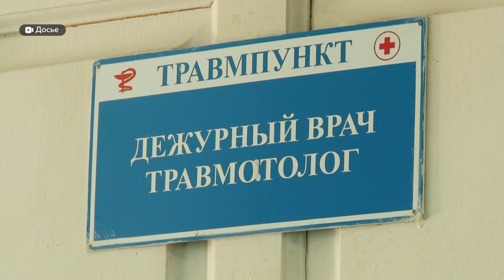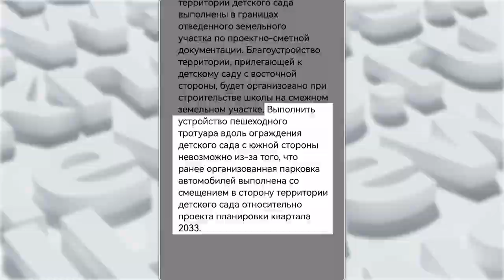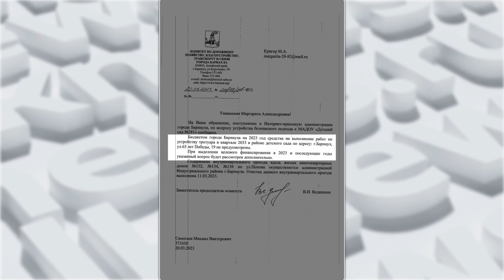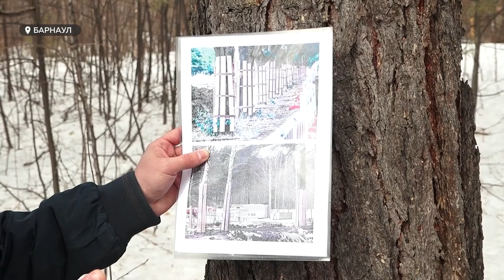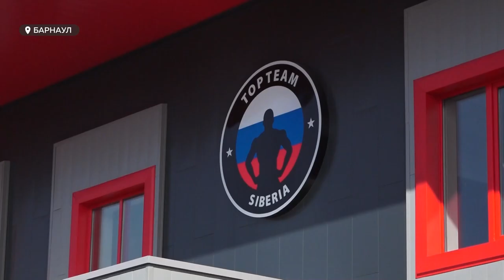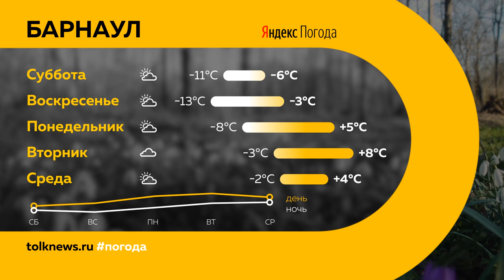"День с Толком". 04.04.2023.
Смотрите в выпуске:

00:00 Анонс
00:46 Падение закупочных цен на молоко
02:31 Клещи открыли сезон
05:11 Смерть пропавшего мальчика
05:55 Барнаульцы водят детей в детский сад по проезжей части
08:38 Новый эко-микрорайон
11:46 "Толк" посетили юные журналисты из Троицкого района
15:35 Маленькая красавица Алтая 2023
18:22 Центр смешанных единоборств Top Team Siberia
21:43 Погода